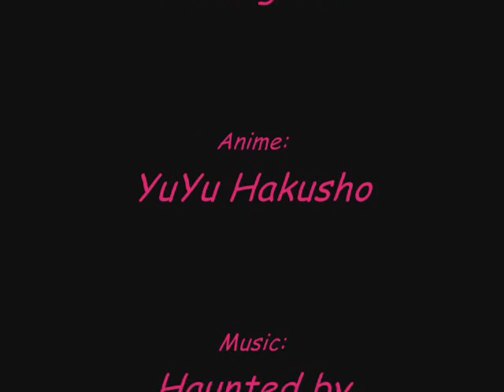Haunted-A Hiei Tribute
Hey this is my first video so dont hate me! ^_^ Anyways. I hope u like it... plz rate & message.